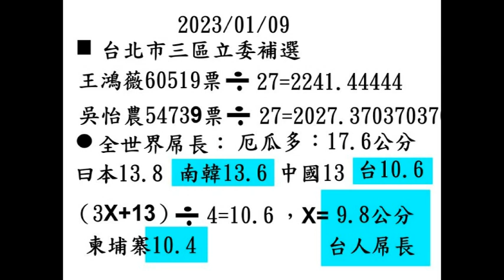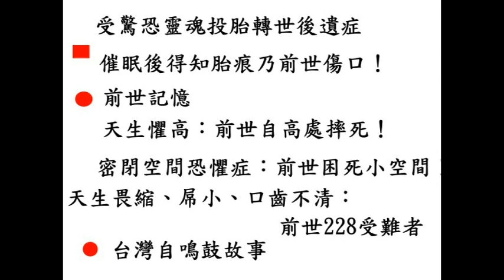台灣人屌長世界第＝短，但真象恐非如此！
英國學者調查測量全世界86國男子屌長，狂賀柬埔寨男人勇奪世界第一短10.4公分，而台灣以10.6屈居第二短！但真是如此嗎？